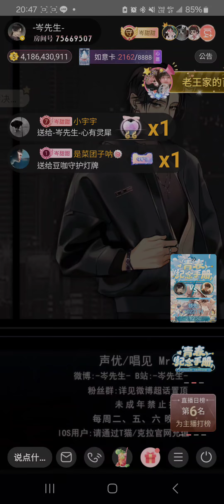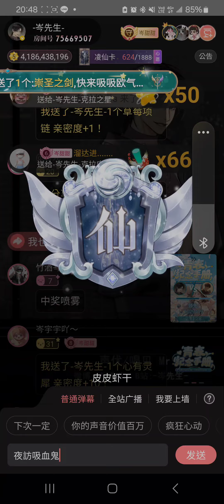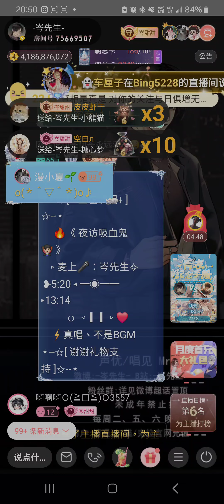岑先生-夜訪吸血鬼(2024-0824)